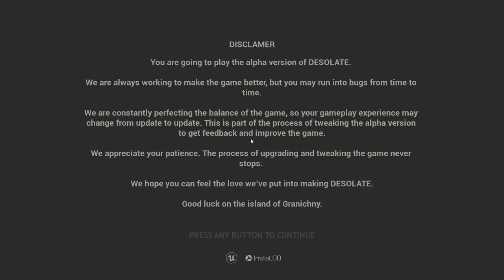Desolate PT2-WELCOME TO THE RICE FIELDS MOTHER FUCKER!